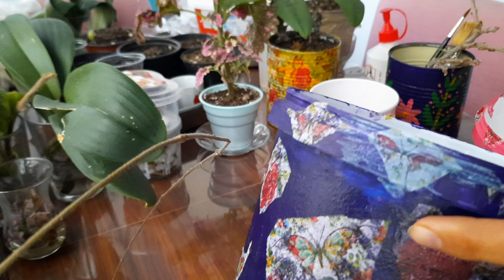Peçete ile dekupaj yapımı, yoğurt Kabınıdan mütiş dönüşüm. KENDİN YAP.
MERHABA ARKADASLAR KANLIMA HOSGELDİNİZ BUGÜNKÜ VİDEOMDA KULLANDIĞIM MALZEMELER HERHANGİ BİR YOĞURT KOVASI OLMASI YETERLİ İLK ETAPTA AKRİLİK BOYA İLE KOVAMIZIN DIŞ YÜZEYİNİ BULAŞIK SÜNGERİ İLE YAVAŞ HAREKETLERLE BOYAMA YAPIYORUZ EN AZ 3KAT BOYAMANIZN GEREKLİ  HER BOYAMA KATININ ARDINDAN ŞAÇ KURUTMA MAKİNESİ İLE KURUTUYORUZ 3, KAT BOYAMADA BOYA FIRÇASI KULLANIYORUM DAHA PÜRÜSSÜZ OLMASI İÇİN YİNE SAÇ KURUTMA MAKİNESİ İLE KURUTUYORUM GELDİK EN ZEVKLİ YERE DESENLİ PEÇETEMİZDEN İSTEDİYİMİZ DESENLERİ GELİŞİ GÜZE MAKAS YADA EL İLE KESİYORUZ PEÇETEMİZİ YAPIŞTIRMAK İÇİN KOVAMIZIN YÜZEYİNE YAPIŞMASI İÇİN AHŞAP TUTKAL KULLANIYORUZ NPEÇETE DESENİMİZİN ÜZERİNE AHŞAP TUTKAL SÜREREK KOVAMIZIN ÜZERİNE PEÇETEMİZİ YAPIŞTIRIYORUM  AHŞAP TUTKAL BİRNEVİ VERNİK GÖREVİ GÖRÜYOR DAHA SAĞLIKLI SUYA DAYANIKLI BİR YÜZEY ELDE ETMİŞ OLUYORUZ UMARIM VİDEOMU FAYDALI BULURSUNU YOĞURT KOVASININ SAKSIYA DÖNÜŞÜMÜNÜ BEYENMİŞİNİZDİR İYİ SEYİRLER DİLERİM İZLEDİYİNİZ İÇİN TEŞEKKÜR EDER,M ABONE OLMAYI UNUTMAYINIZ.